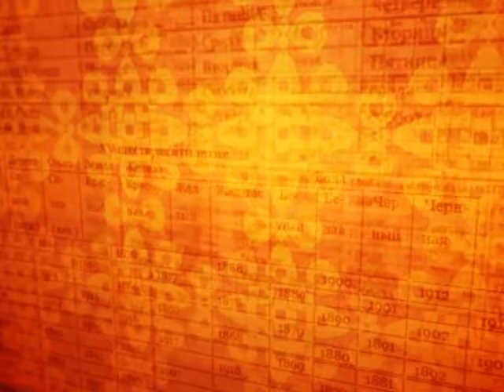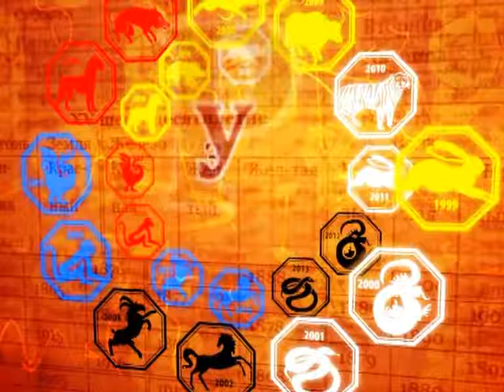Зурхай 2 октября